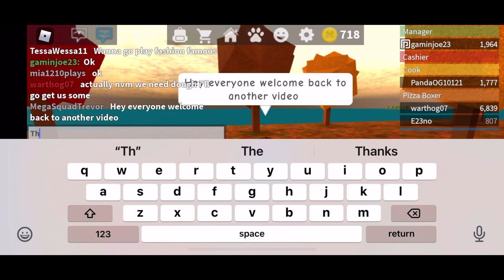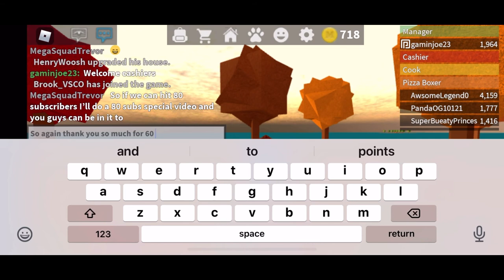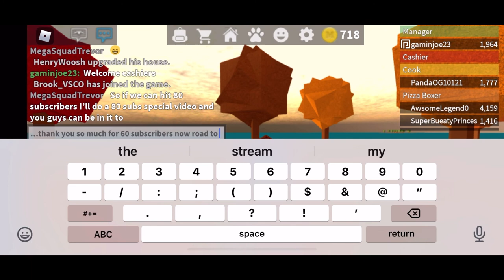Thank you guys for 60 subscribers now road to 80 subscribers